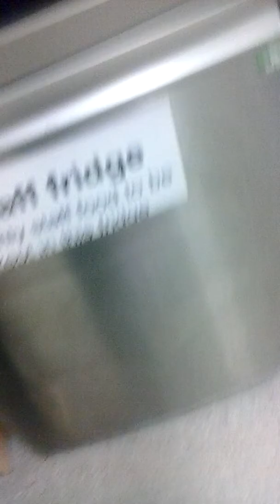Making pizzas pt 1